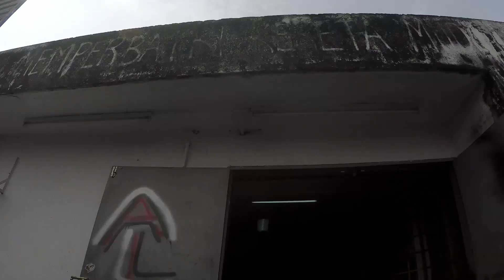EP 62 | SANTAI WAKONAR | COMMENT CUSTOMER | MOTOVLOG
Waazzaapp Peoplee!

Hahahahaha kali ni kita terjah wakonar tanya customer dia berpuas hati tak dengan servis kedai ni.. jom tengok..